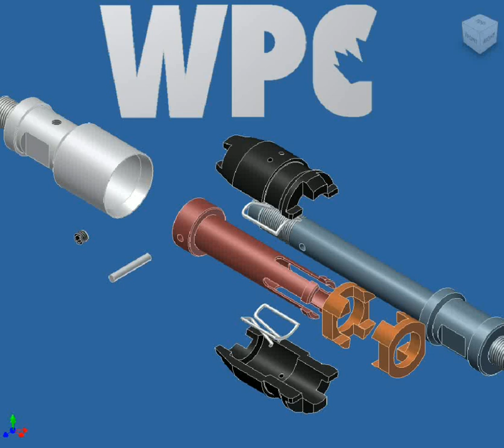OTIS B SHIFTING TOOL